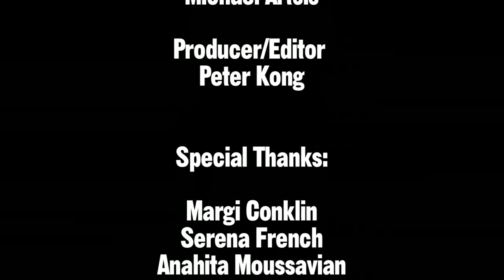A peek at Fashion Week frenzy with Post stylist - New York Post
Fashion stylist Anahita Moussavian takes us through the ins and outs of NYC Fashion Week.